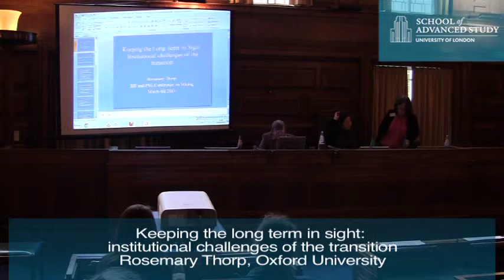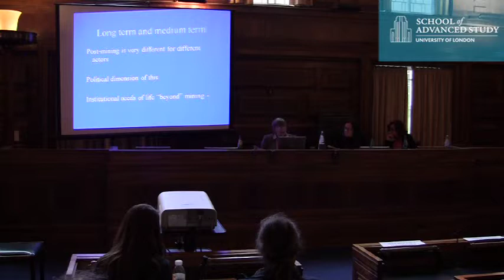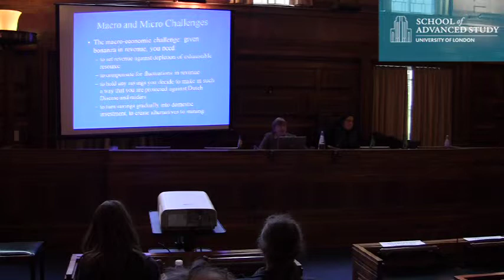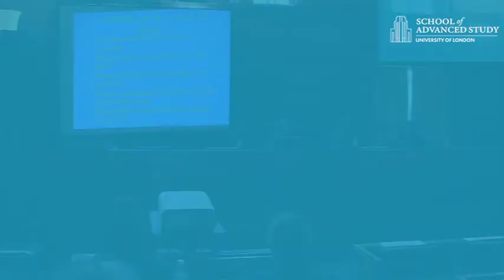Mining and Development in the Andes: Keeping the long term in sight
04-03-13 Institute for the Study of the Americas

Mining and Development in the Andes: Alternative strategies for mining-based economies

Keeping the long term in sight: institutional challenges of the transition
Rosemary Thorp, Oxford University

Mining activity has the potential to bring significant developmental benefits to countries in the Andes. However, as resources are exhausted, governments are turning to exploration in less desirable areas and proposing projects which may cause serious environmental damage. This has increasingly resulted in conflict with local communities and raises questions about how to manage and regulate the extractive industries. There are also broader debates about the risks and dangers associated with depending on a handful of commodities to sustain national economies, particularly when these are non-renewable.

Even while governments pursue "extractivist" policies, innovative alternative development proposals are emerging from civil society and from governments themselves. Both the Bolivian and Ecuadorian governments have included the language and principles of vivir bien in development plans and laws. Others prioritise in-country processing of raw materials or a move away from export-based, growth-centred strategies. Another approach is simply to better regulate large-scale mining investment so as to maximise its spread effects and contribution to local development.